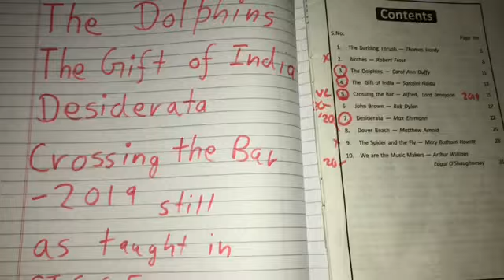ENGLISH LITERATURE 2021 MOST IMPORTANT CHAPTERS FOR ISC BOARD EXAMINATION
ENGLISH LITERATURE 2020 ISC IMPORTANT SUGGESTIONS GUIDE FOR PAPERS MUST WATCH ISC BOARD LIT 2020 atb